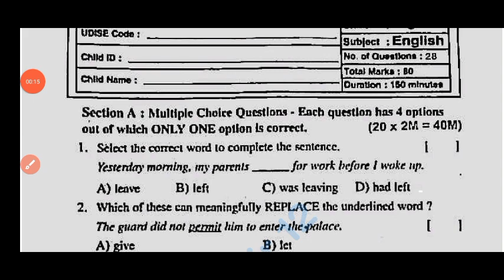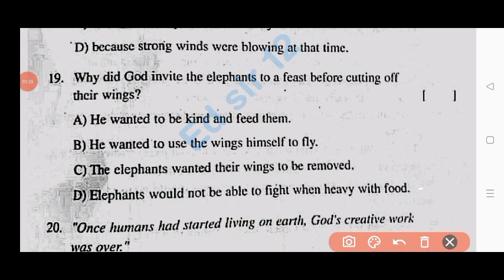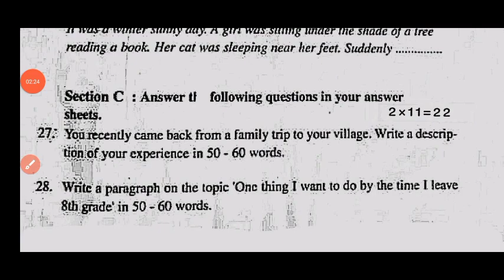💯8th class English CBA-3 Sa-2 question paper 2024 and answers|Ap 8th Sa2 english question paper 2024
Ap 8th class english Sa2 💯real question paper 2024|8th class cba-3 Sa2 english question paper 2024
ap 8th class Sa-2 english question paper 2024 with answers|8th english cba-3 Sa2 question paper 2024

Ap 8th class english Sa2 exam 💯real question paper 2024|8th class Sa2 english question paper 2024

Ap 8th class Cba3 sa2 english question paper and answers 2024
Ap 8th class cba3 Sa2 exam english real question paper 2024
Ap 8th class Cba3 sa2 english real question paper 2024 with answers
8th class English
8th class cba3 Sa2 english question papers 2024

Ap 8th class cba3 Sa2 english question paper 2024 leak
8th class cba3 english english question paper leak 2024 latest
cba3 sa2 exam english questions 2023 8th class
ap 8th class cba3 Sa2 exam english question paper 2024
cba3 Sa2 exam questions 2024 8th class english

cba3 Sa2 exam english question paper 8th class

8th class Telugu sa2 question paper 2024

8th class sa2 english question paper 2024
8th class sa2 Hindi question paper
ap 8th class english cba-3 sa2 question paper  2024

Ap8thclasscba-3sa2englishquestionpaper​2024
8th Class sa2english Question Paper 2023-24
8th classenglishsa2 question paper 2024